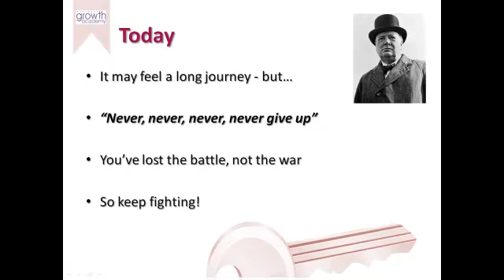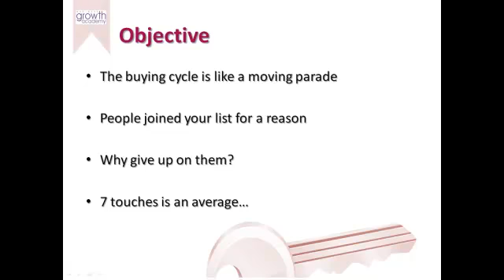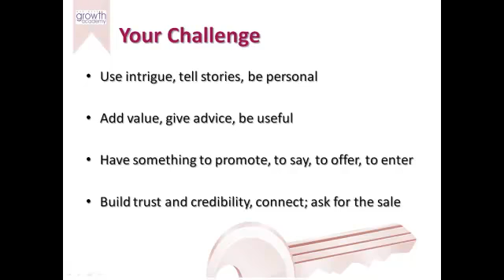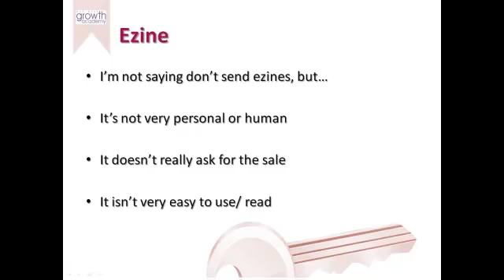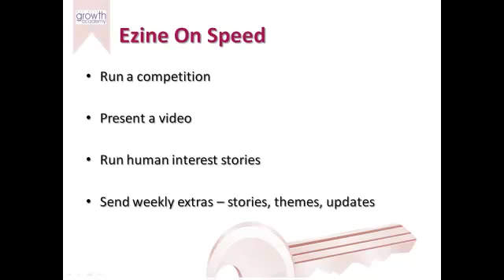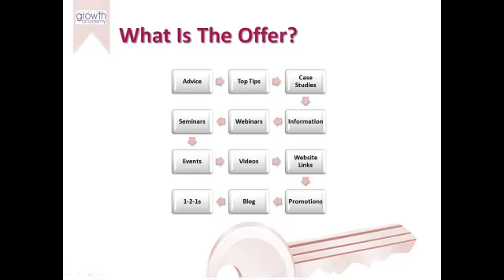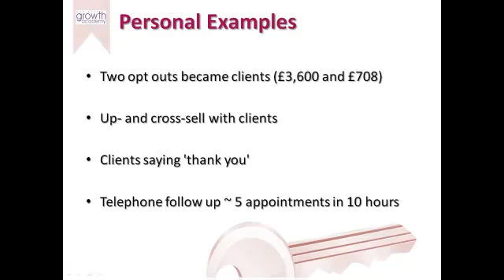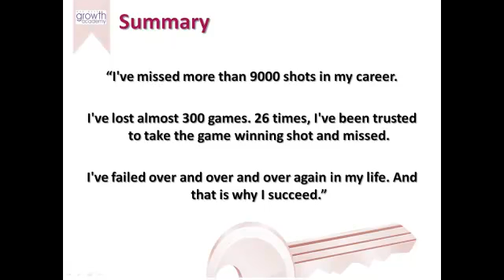How To Write Follow Up E-Mails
Weekly videos on business from BGC this one called How To Write Follow Up E-Mails